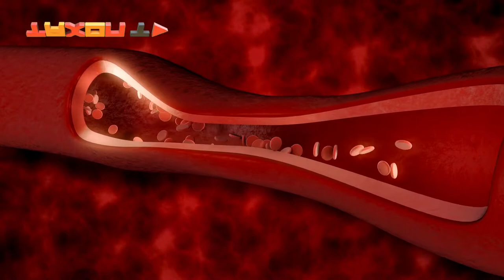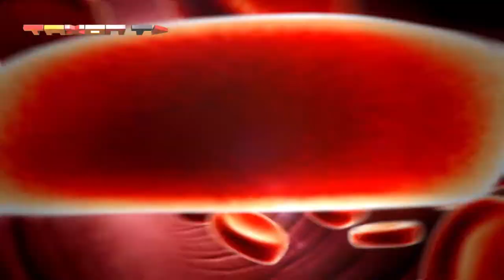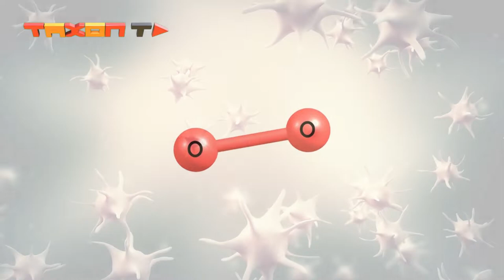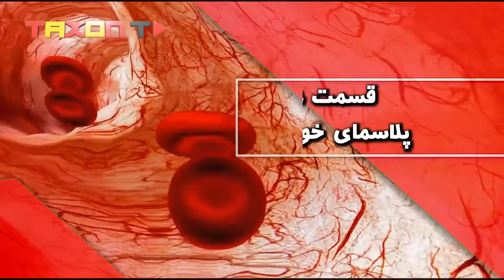حقایقی شنیدنی در مورد خون!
خون یک سیال حافظ زندگی هستش که توی رگ‌های خونی بدن جریان داره. خون موادی مثل غذا، الکترولیت‌ها، هورمون‌ها، ویتامین‌ها، پادتن‌ها، گرما و اکسیژن را به بافت‌های بدن می‌رسونه. خون با رسوندن مواد مفید به بافت‌ها، مواد مضری مثل دی‌اکسیدکربن را هم از اونها دور می‌کنه. خون انسان پر از شگفتیه، مثلا مقدار متوسط خونی که در مدت ۲۵ روز در بدن به گردش درمیاد تقریباً با آب درون یک استخر متوسط برابری می کنه.

خون انسان از چه چیزهایی ساخته شده است؟
 - پلاسما: این ماده در واقع بخش مایع خونه که گلبول‌های سفید و قرمز درون اون معلق هستند.
-    گلبول‌های قرمز: این گلبول‌ها اکسیژن رو از ریه تحویل می‌گیرند و به بقیه‌ی بدن می‌رسانند.
-    گلبول‌های سفید: این گلبول‌ها کمک می‌کنند که بدن با عفونت‌ها مقابله کند. گلبول‌های سفید انواع مختلفی دارند که شامل لمفوسیت‌ها، مونوسیت‌ها، اوسینوفیل‌ها، باسوفیل‌ها و نوتروفیل‌ها می‌شود.
-    پلاکت‌ها: این جزء خونی باعث کنترل خونریزی می‌شود.
گلبول‌های خونی کجا ساخته می‌شوند؟
سلول‌های خونی توی مغز استخوان ساخته می‌شن. مغز استخوان یک ماده‌ی نرم و اسفنجیه که در مرکز استخوان قرار داره و ۹۵ درصد سلول‌های خونی رو می‌سازده اکثر مغز استخوان یک انسان بالغ در استخوان‌های لگنی، سینه و کمر آن قرار دارد. سلول‌های خونی که در مغز استخوان ساخته می‌شوند، به‌عنوان سلول‌های بنیادی از استخوان خارج می‌شن. سلول بنیادی فاز اولیه‌ی همه‌ی سلول‌های خونی هستش. وقتی که سلول بنیادی بالغ می‌شن، سلول‌های خونی از اونها به‌وجود میان. از این سلول‌های بنیادی گلبول‌های قرمز، سفید و پلاکت تولید می‌شه.
عملکرد گلبول‌های قرمز و سفید و پلاکت ها
عملکرد اصلی گلبول‌های قرمز بردن اکسیژن از ریه با بافت‌های بدن و گرفتن دی‌اکسیدکربن اونها و برگرداندن اون به ریه و دفع از طریق ریه است. هموگلوبین یک پروتئین مهم در گلبول‌های قرمز هستش که به کمک اون به بافت‌های بدن اکسیژن رسانی انجام می‌شود. گلبول‌های سفید وظیفه‌ی مقابله با عفونت‌ها رو دارند. انواع مختلفی از گلبول‌های سفید وجود دارند که هر کدوم نقش خودشونو توی بدن دارند. گلبول‌های سفید همچنین با مقابله با ایجاد عفونت و از بین بردن سلول‌های مُرده و گلبول‌های قرمز پیر باعث بهبودی زخم‌های ایجاد شده در بدن هم می‌شن. این گلبول‌ها همچنین در حفاظت از بدن در مقابل سلول‌های تغییریافته یا همان جهش‌یافته مانند سرطان‌ها کمک می‌کند. عملکرد اصلی پلاکت خون همون لخته شدن خونه. پلاکت‌ها از نظر اندازه خیلی کوچک‌تر از گلبول‌های قرمز و سفید هستند، ولی با همدیگه پیوند برقرار می‌کنند و سوراخ ایجاد شده در رگ‌ها رو می‌بندند تا خونریزی قطع شه.
آزمایش خون CBC چیست؟
«CBC» مخفف Complete Blood Cell Count هستش که به معنی شمارش سلول‌های خونیه. توی این آزمایش اندازه‌گیری سایز، تعداد و بلوغ سلول‌های مختلف خونی توی یک حجم مشخص خون انجام می‌شه. این آزمایش کمک می‌کنه تا بیماری‌های مختلف تشخیص داده شه. اگه عفونت توی بدن وجود داشته باشد، تعداد گلبول‌های سفید به صورت غیرعادی زیاد می‌شه. خیلی از سرطان‌ها بر روی توانایی مغز استخوان در تولید سلول‌های خونی تاثیر می‌ذارن افزایش تعداد گلبول‌های سفید نابالغ توی خون میتونه نشون‌دهنده‌ی سرطان خون باشه. کم بودن میزان هموگلوبین بدن هم می‌تونه نشون‌دهنده‌ی کم‌خونی یا بیماری داسی‌شکل شدن سلول‌های خونی باشد.
به پایان ویدیو ی دیگه ای رسیدیم، حالا شما به ما بگین، قسمت عمده ی پلاسمای خون چیست؟کدام پروتئین ها در گلبول های قرمز، باعث تعریف گروه خونی میشه؟ لطفا نظرات و دانسته های خودتون رو برامون کامنت کنید و اگه این ویدیو رو دوس داشتین، فراموش نکنید لایک کنید. ممنون که با ما همراه بودین